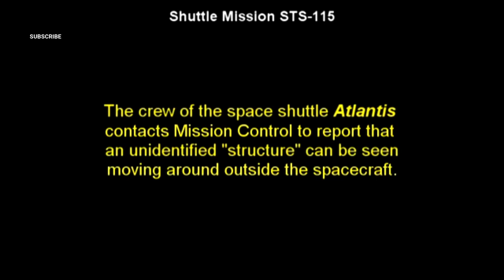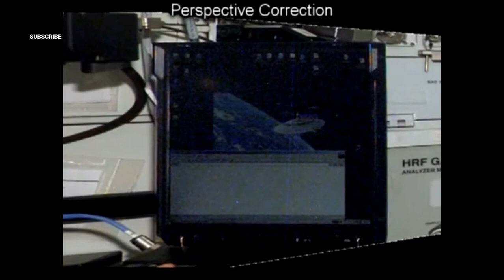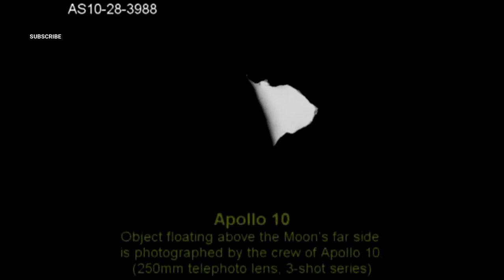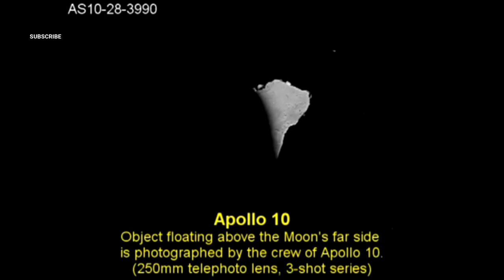NASA LIED TO US - Weird Videos Vol. 040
NASA has always lied to us despite evidence. In this video you will watch some of the best UFO evidence taken by NASA astronauts. All the videos shown are 1000% real.

PANDORA SECRETS is a YouTube Channel collecting the latest UFO Sightings and other interesting things like Paranormal Sightings, unbelievable Events or Strange Weather Phenomena and much more in one single Video accompanied by beautiful Background Music.
YOU DON'T NEED TO SEARCH OR WATCH SEVERAL CHANNELS TO FIND THE RECENT STUFF!